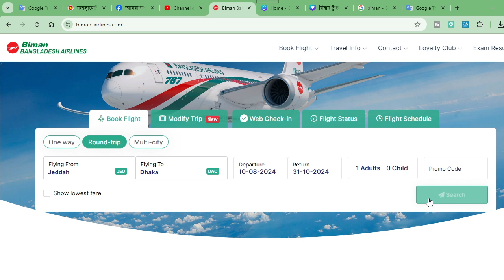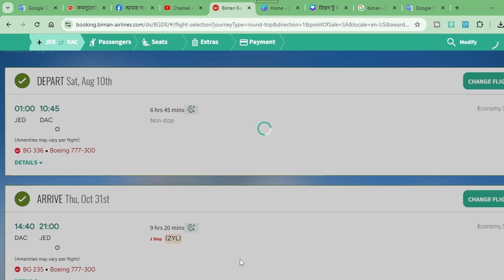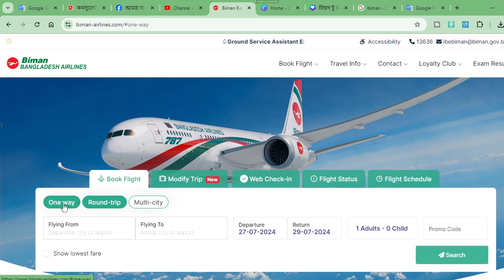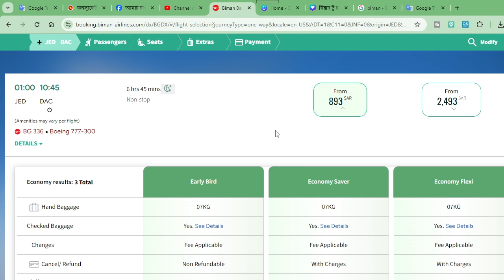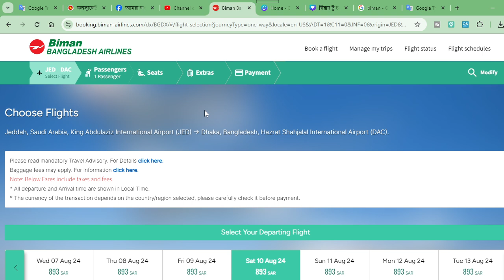Jeddah to Dhaka Biman Bangladesh Airlines Ticket Price August 2024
সৌদির ১ রিয়াল বাংলাদেশের কত টাকা
today 22 carat gold rate
gold price today
সৌদি রিয়াল আজকের রেট কত বাংলাদেশ
সৌদি আরবের এক রিয়াল বাংলাদেশের কত টাকা
বিমান চালু হবে কত তারিখে
goold paris saudi today
আজকের টাকার রেট
saudi riyal qatar
today gold price
আজকের সৌদি রিয়াল রেট কত
gold 22 carat price today
সৌদি আরব টাকার রেট বাংলাদেশ
gold price in saudi arabia today
22 carat sonar dam koto
saudi taka
22 carat sona dam koto
22 carat sona
সৌদি টাকার রেট কত
সৌদি রিয়াল আজকের রেট
আজকের টাকার রেট সৌদি রিয়াল
22 carat gold price today
saudi riyal rate
saudi riyal
how to check Saudi Riyal to bangla taka
Today Saudi Riyal Exchange Rate For BDT Bangla Taka Ajker Takar ret
Saudi Riyal Rate Today Saudi Rial Exchange Rate For BDT